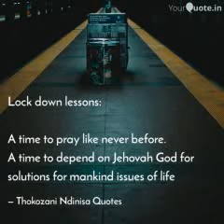You are not what everyone is saying